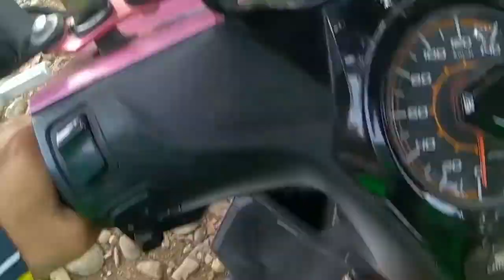Ride for Brigada (Part 1)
Bilang pagtalima sa aming slogan/motto na "Ride is our Passion, Charity is our Mission", ang aming grupo ay nagsagawa ng service para sa paaralan ng Haguikhican Elem. School sa panahon ng Brigada Eskwela 2021.

Pagkatapos ay pumunta naman sa ibang paaralan. Panoorin ang part 2 (to be uploaded)